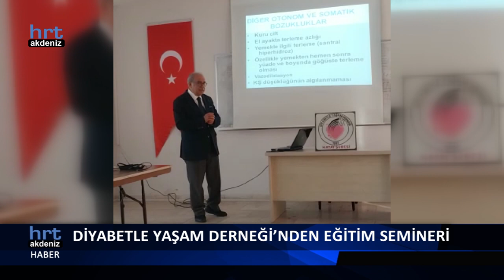HRT Ana Haber Bülteni 28.11.2022